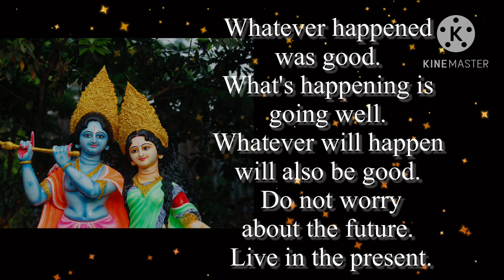motivational Inspirational happiness keys Life quotes live in the present do not worry future video